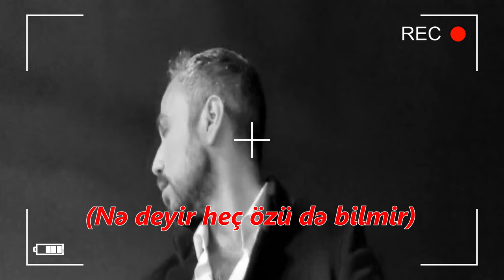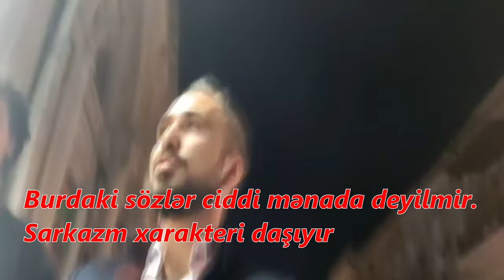BAKIDA GECƏ HƏYATI | VLOG +18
Bakı gecələrini kim sevmir? - Məncə heçkim. Bu video tamamilə əyləncə xaraketri daşıyır. Bakıda həftə sonlarının necə keçməsini göstərmək istədim. Bu tip maraqlı videolar üçün kanalıma abunə olub bildirimləri açmanızı tövsiyyə edirəm. Videonu bəyənin Bakı gecələrini neçə nəfər sevdiyimizi görək.

Video ilə bağlı taglar: gece heyati, baki geceleri, baki vlog, baku vlog, bakida klublar, bakida restoranlar, bakida bir gun, bakida challenge, maraqli videolar, gulmeli videolar, bakida pranklar, ночная жизнь в баку, влог про баку, клубы в баку, рестораны в баку, старый город, интересные видео, смешные видео, пранки